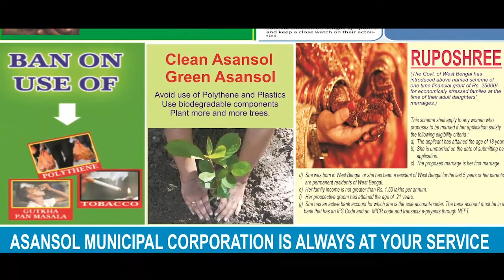কাটমানি ফেরত পেতে সকাল থেকে বিক্ষোভ ডেবরায় | ANM NEWS | 150719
দিগবিজয় মাহালী, ডেবরাঃ পশ্চিম মেদিনীপুর জেলার ডেবরা ব্লকের ৩ নং সত্যপুর অঞ্চলের শালডহরীতে স্থানীয় বিজেপি কর্মীরা কাটমানি ফেরতের দাবী তুললো তৃনমুল নেতা সঞ্জিত কুঁইতির বিরুদ্ধে। সোমবার সকালে ওই এলাকার দলীয় কার্যালয়ে আসতেই তাকে ঘিরে কাটমানি ফেরতের দাবী তোলে বিজেপি কর্মীরা। তাদের দাবী সরকারী বিভিন্ন প্রকল্পে ওই নেতা কাটমানি নিয়েছে, এমনই অভিযোগ তুলে চলে বিক্ষোভ। পরে ঘটনাস্থলে ডেবরা থানার পুলিশ এসে পরিস্থিতি নিয়ন্ত্রন করে।